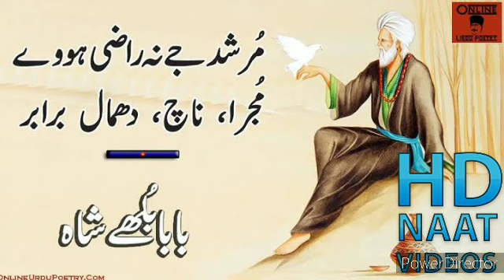New Kalam Mian Muhammad bakhsh Rahmatullah alayh naye Andaaz mein2020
Kalam Mian Muhammad bakhsh Rahmatullah alayh bilkul saaf Awaz mai Sab Doston Se gujarish Hai Ki please Mere channel ko subscribe Karen Taki Meri Har Nahin Aane wali video aap tak pahunch sake in Dost Ne abhi tak mere channel ko subscribe nahin kiya hun Doston Se gujarish Hai Ki please Mere channel ko subscribe Karen Taki Mere Hath Nahin Aane wali video aap tak pahu check sake my channel name HD naat video